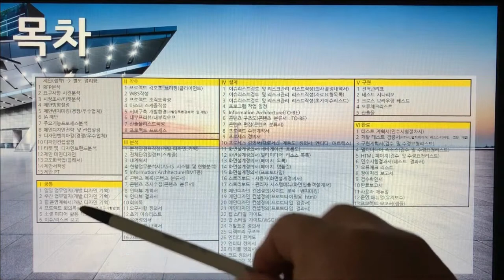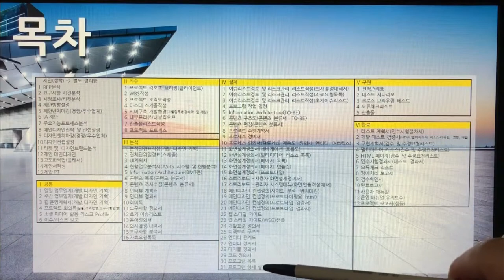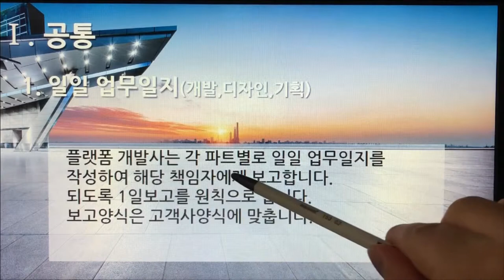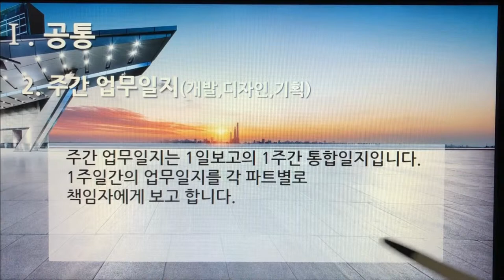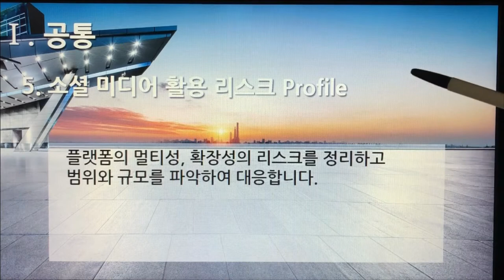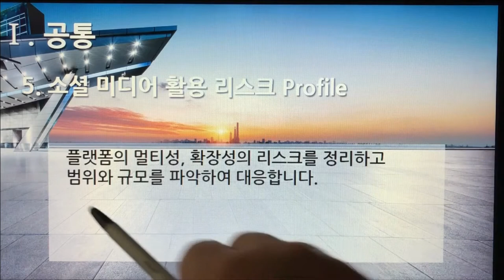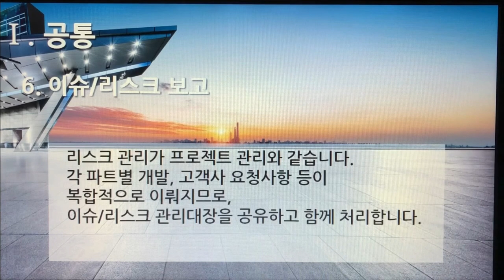[촬영] 3부 1편. 플랫폼 개발구축 : 공통(Build Platform Development : Common, 7개 영상, 10분 19초)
1. 플랫폼 개발구축 - 메인 & 목차(Main & Table of Contents)
2. 플랫폼 개발구축 - 공통(Common) 1. 일일 업무일지(개발,디자인,기획)
3. 플랫폼 개발구축 - 공통(Common) 2. 주간 업무일지(개발,디자인,기획)
4. 플랫폼 개발구축 - 공통(Common) 3. 월 운영계획서(개발,디자인,기획)
5. 플랫폼 개발구축 - 공통(Common) 4. 프로젝트 회의록(심플,서버반영, 요구사항 반영)
6. 플랫폼 개발구축 - 공통(Common) 5. 소셜 미디어 활용 리스크 Profile
7. 플랫폼 개발구축 - 공통(Common) 6. 이슈/리스크 보고

1부 플랫폼 제안요청서 51개
2부 플랫폼 제안서 59개
3부 플랫폼 개발구축 80개
4부 디지털 변환센터 21개